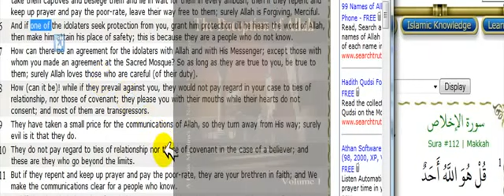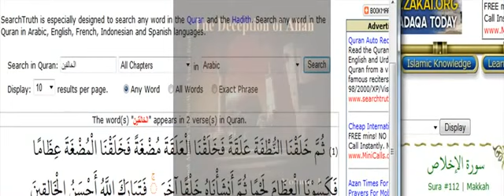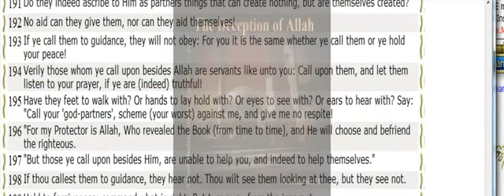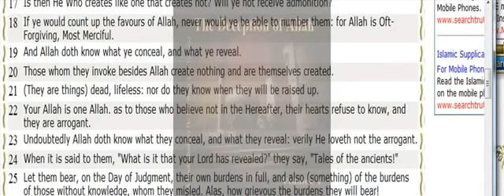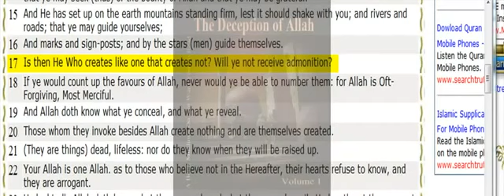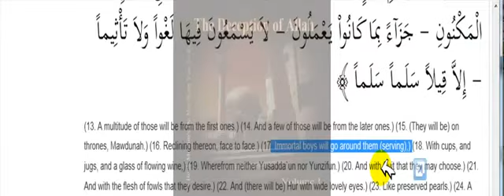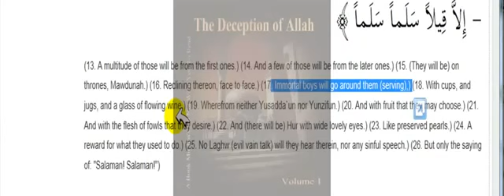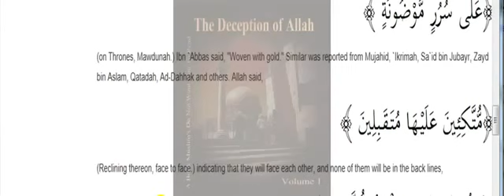CHRISTIAN PRINCE Is Jesus God Num 2319 1Sam 1529 Malachi 362 part 3